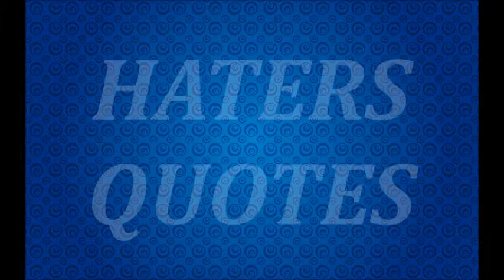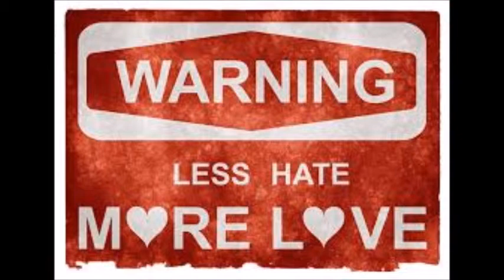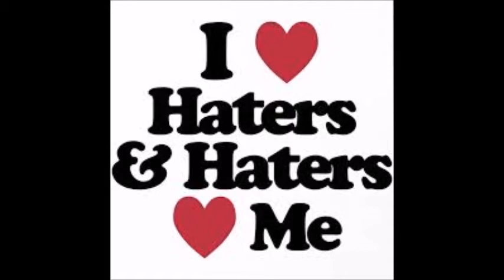HATERS QUOTES !!!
EVERYONE ON YOUTUBE AT SOME POINT WILL FIND THEY ARE PEOPLE THAT HATE THEIR CHANNEL , CONTENTS OR THEY HATE THEM HERE ARE SOME QUOTES OF THINGS HATERS HAVE SAID BEFORE .

LIKE - SHARE - SUPPORT - TWEET